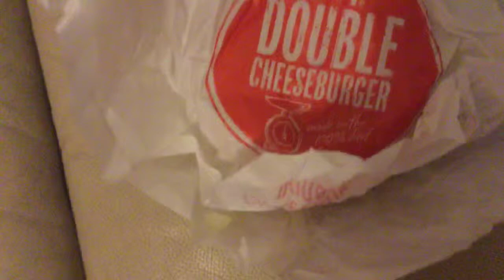Mac Donald’s has lied to you! Outraged!!!